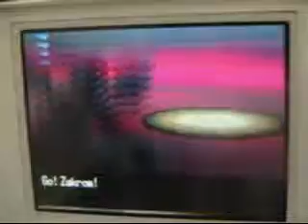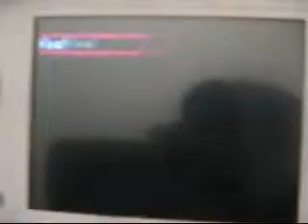Pokemon White-Battle vs. Champion Alder (Team B)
This is the same video as Team A, only this video is the one with my original team, who beat Ghetsis, or DENNIS.